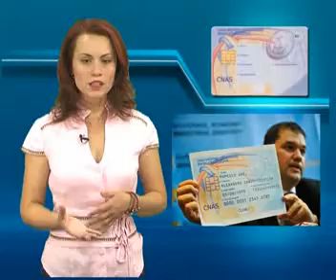Croma cardul de sanatate